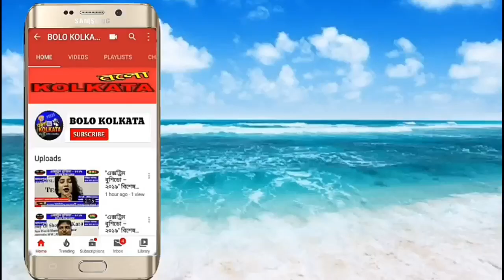ঘোষপুর মেলা কমিটির পরিচালনায় দুঃস্থদের ত্রান বিতরণ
আমরা আছি...